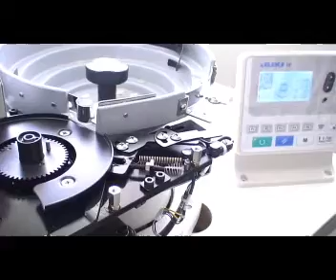JUKI LK1903B-BR -11 1 Detecting mechanism of the button feeder components and the adjustment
Ms Thuong :  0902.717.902 viber zalo, wechat , imess